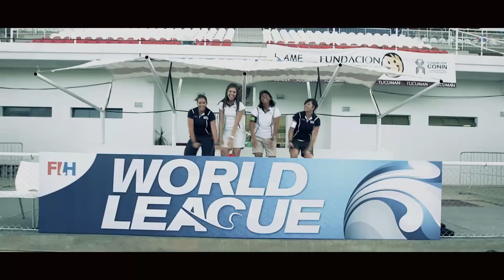Happy Song in Tucuman - Women's Hockey World League Argentina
Happy Song - Women's Hockey World League Argentina. Watch 'behind the pitch' scenes with your favorite hockey players and the most dedicated fans.

With master class videos and behind the scenes access you can get to know the star players from around the globe as they compete in the Hockey World League, World Cup and Champions Trophy.